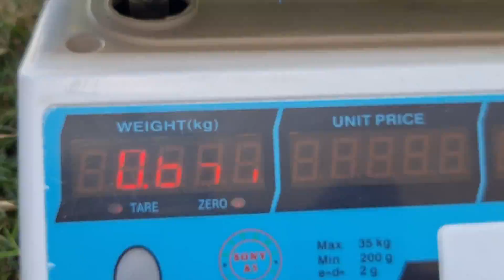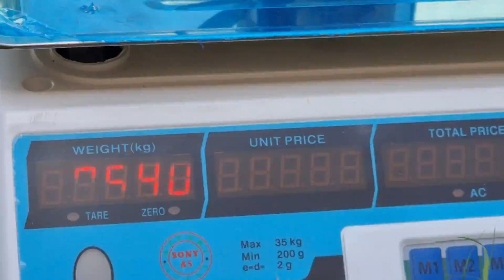Giant Milking Goats | Complete Documentary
Giant Milking Goats of Barbari Breed , Complete Documentary